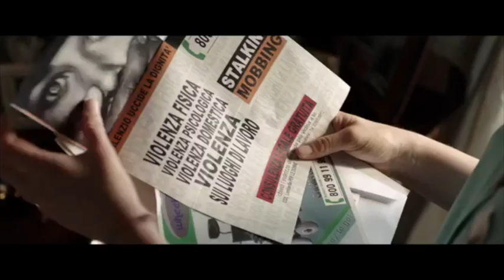Nome Di Donna | Film Fest Gent 2018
"The film has a sedate pace that makes it a slow burner, requiring our patience, but in return it conveys the magnitude and complexity of events with subtlety." - Writing: Movies, Politcs, Art